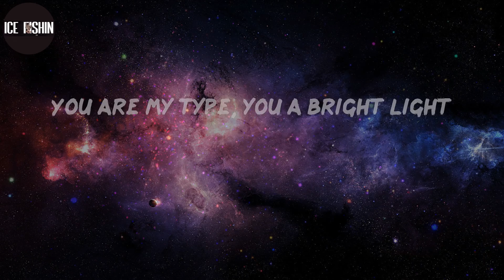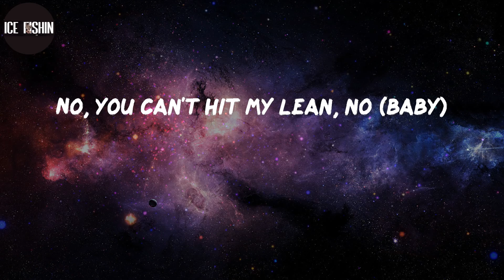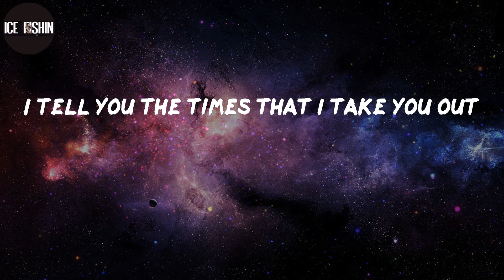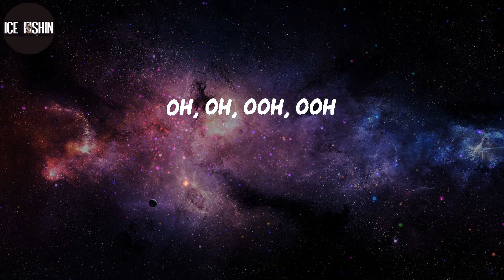Tyler, The Creator, "WUSYANAME" (Lyrics)